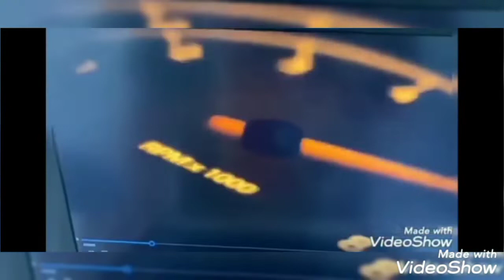Carro da tesla no valor de R$57.000 Será que dá para rodar no aplicativo